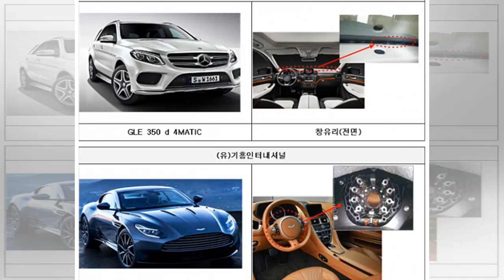르노삼성. 한국지엠. 쌍용차 등 외자계 3사 내수 점유율 고작 16.7%. 고사 위기